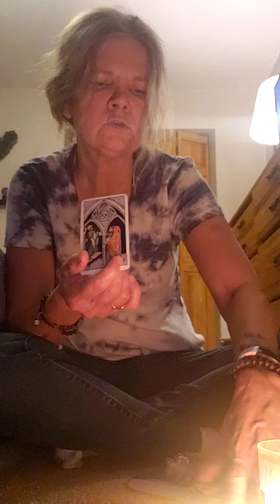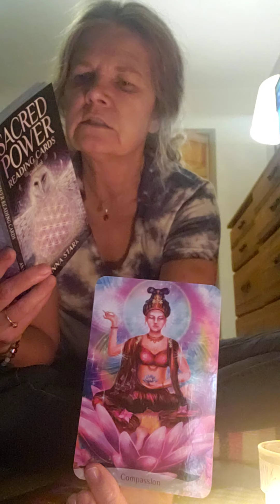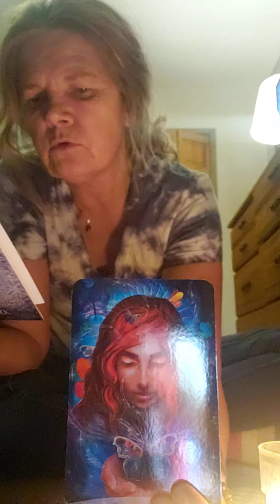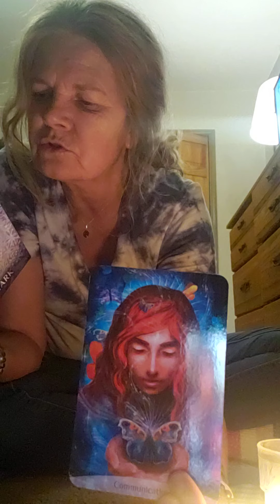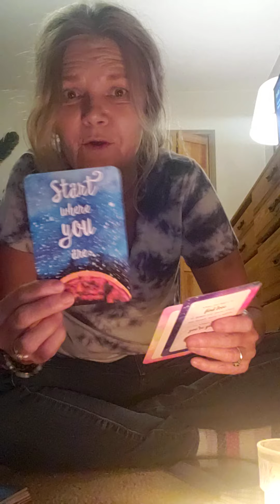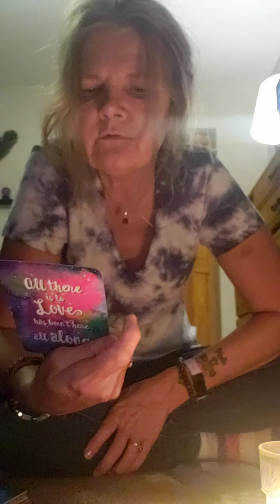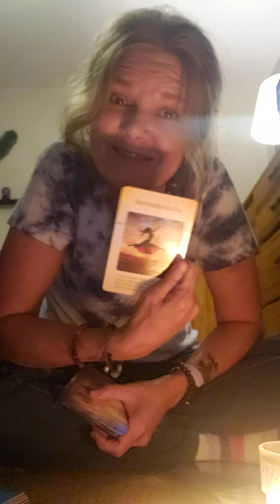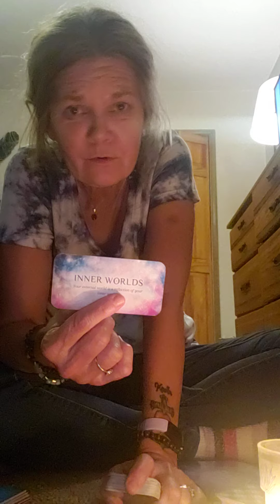Tarot general read for the start of July 2020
Energy and good vibes update tarot/oracle